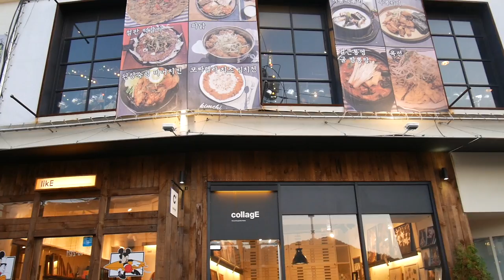¡PRÓXIMAMENTE! ♥ DTEC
Gisela ⇥ giselaverdinm
Diana ⇥ dverdinm